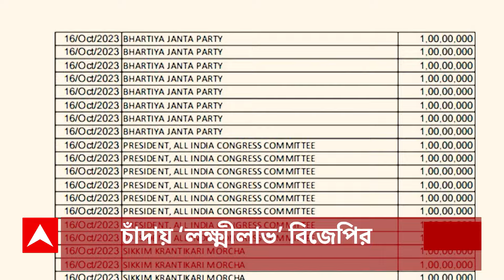Arvind Kejriwal: আবগারি দুর্নীতির কিংপিন কেজরিওয়াল, রাউস অ্যাভিনিউ কোর্টে দাবি কেন্দ্রীয় এজেন্সির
ABP Ananda LIVE: আবগারি দুর্নীতির কিংপিন কেজরিওয়াল, মদ ব্যবসায়ীর থেকে ঘুষ চেয়েছিলেন ১০০ কোটি, রাউস অ্যাভিনিউ কোর্টে দাবি কেন্দ্রীয় এজেন্সির। ২৮ মার্চ পর্যন্ত ইডি হেফাজত।